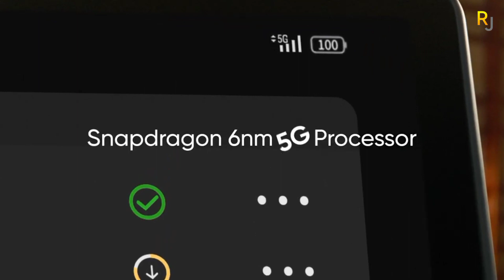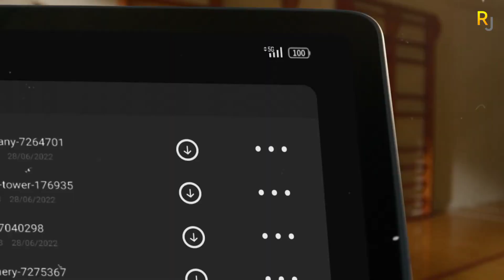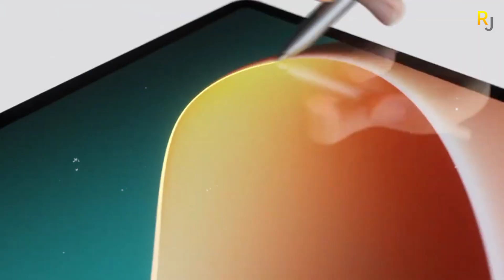Best Tablet Under 20000⚡Top 5 Best Tablet Under 20000₹ In 2023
Top 5 Tablet Under 20000₹ In 2023 || Top 5 Best Tablet In india Under 20k Budget

Redmi Pad
Motorola Pad
Oppo Pad Air
Realme Pad
Lenovo Tab

Best Tablet For Gaming 2023